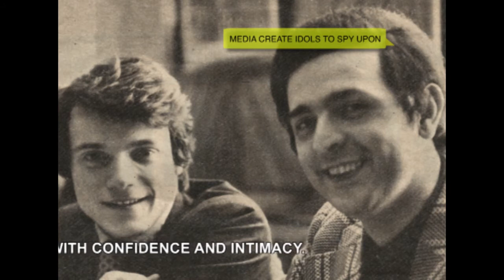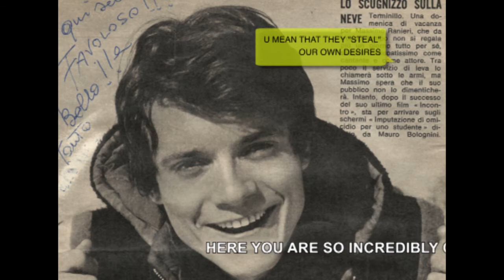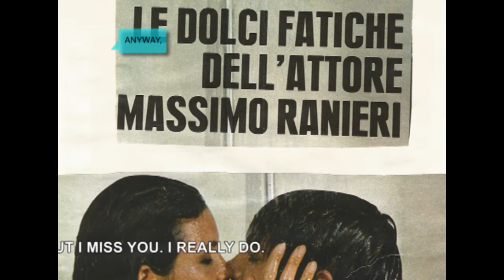MANNEQUINS AND MANKIND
The pages became from a found album compiled by an anonymous fan of italian pop star Massimo Ranieri, named Betty.
The album contained cut-out pictures from various magazines and some handwritten notes. Some of the notes seems directly referred to the subject of the pictures, as is the entire album was conceived to be given to M.Ranieri.
In the last page of the album there was this handwritten dedication:
To Massimo “the most fabulous singer”
...because he always remember lovingly of Betty...
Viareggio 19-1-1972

Notes on Documents:
The Subject of the pictures (Massimo Ranieri) is consensually monitored in his (pseudo) private life in a kind of supervisory game of the spectacle. An appropriation act by the same society that produces these images, not only as pure entertainment or information (where is the fact? where’s the news?), but also a form of control tool through private pictures of a celebrity in order to assume a supervisory role on people.

Anonymous actor Betty cut out pictures from magazines and collect them in a folder with hand written notes directly related to M. Ranieri.
In this form of appropriation, towards Ranieri’s life and his spectacular representation, Betty builded a non-political form of  “watchful vigilance from underneath”.